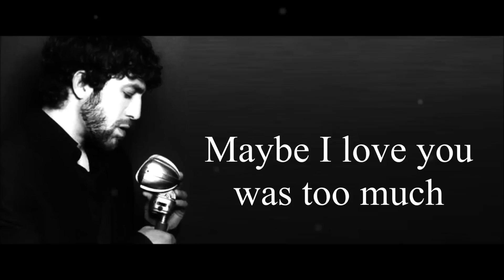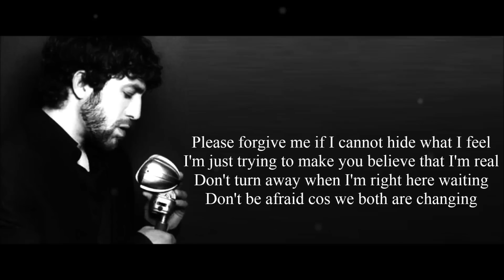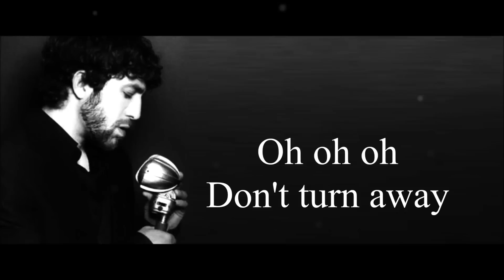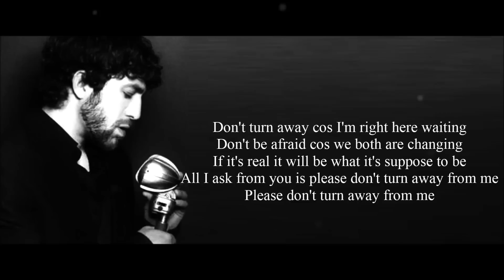Elliott Yamin - Don't Turn Away Lyrics HD